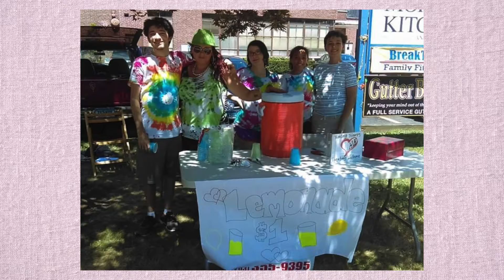Healing Hearts Video